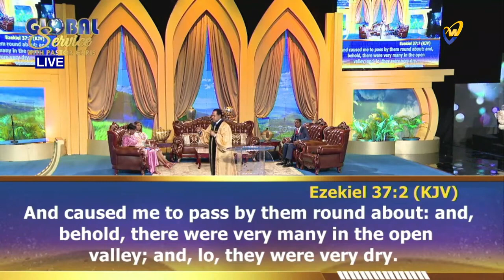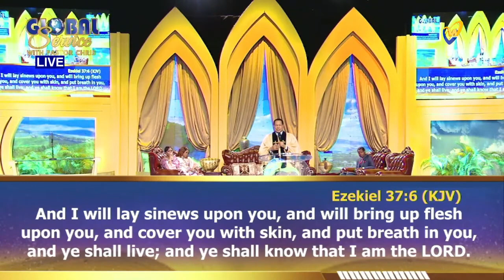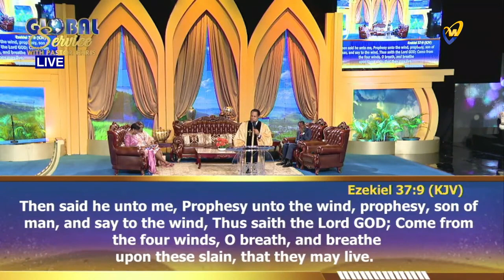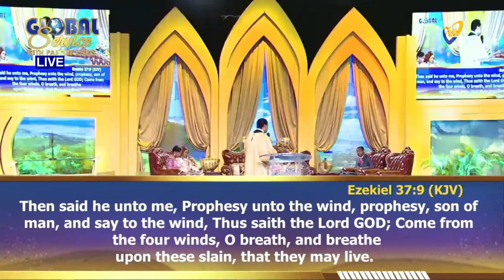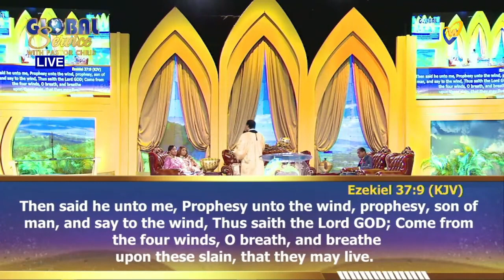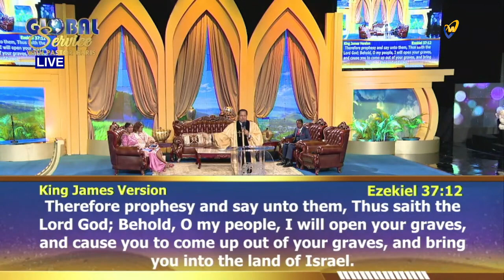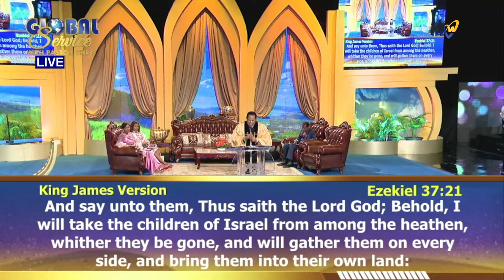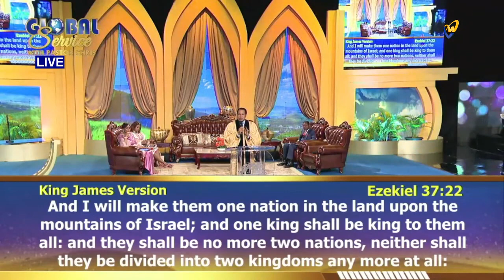May 2024 is the Month Of Prophecy Pastor Chris Oyakhilome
Word of the month for the month of May (Pastor Chris Oyakhilome)